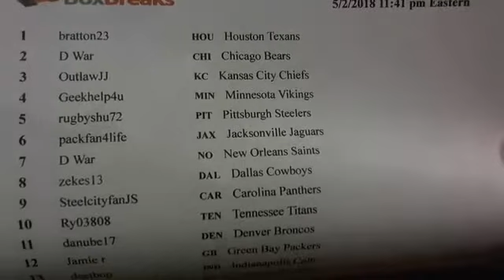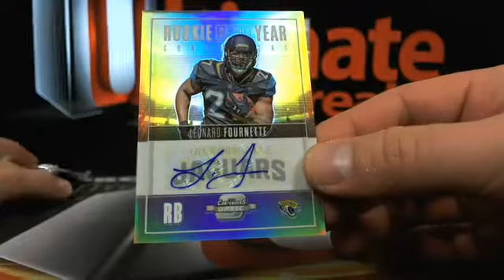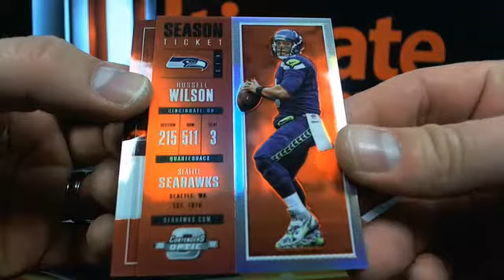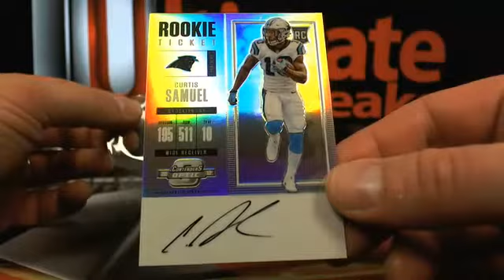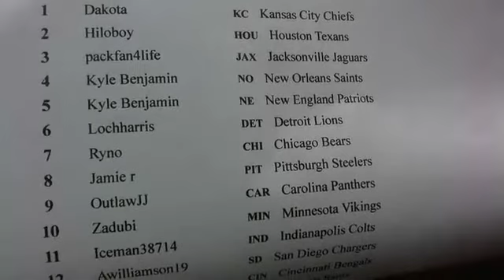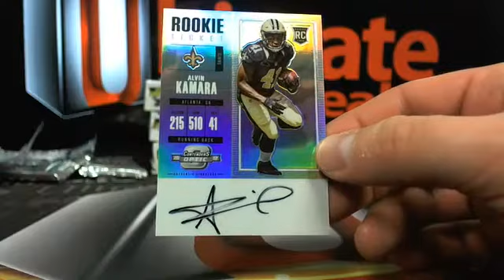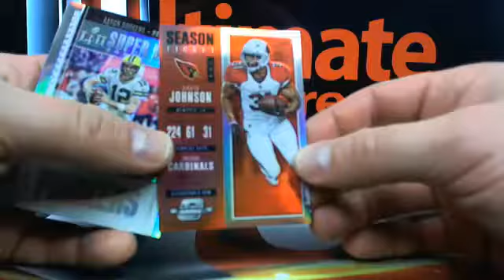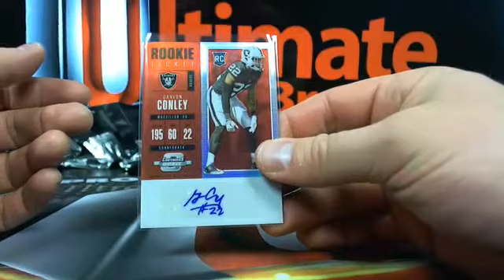UltimateBoxBreaks.com: 2017 Contenders Optic 10 Box Case Breaks 1 & 2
UltimateBoxBreaks.com: 2017 Contenders Optic 10 Box Case Breaks 1 & 2 - Captured Live on Ustream